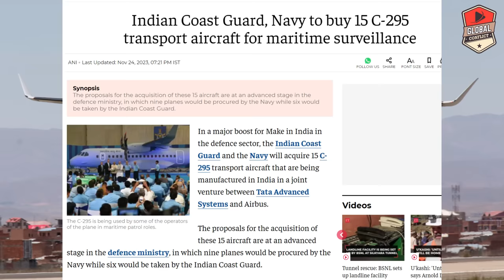No A400M No C390, India खरीदेगा Il-76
The Ilyushin Il-76 is a multi-purpose, fixed-wing, four-engine turbofan strategic airlifter designed by the Soviet Union's Ilyushin design bureau as a commercial freighter in 1967, to replace the Antonov An-12. It was developed to deliver heavy machinery to remote, poorly served areas. Military versions of the Il-76 have been widely used in Europe, Asia and Africa, including use as an aerial refueling tanker or command center.

The Il-76 has seen extensive service as a commercial freighter for ramp-delivered cargo, especially for outsized or heavy items that cannot be carried by other means. It has also been used as an emergency response transport for civilian evacuations as well as for humanitarian aid and disaster relief around the world. Due to its ability to operate from unpaved runways, it has been useful in undeveloped areas. Specialized models have also been produced for aerial firefighting and zero-G training.

From 2004 onwards, a number of aircraft in commercial service were modernized to the Il-76TD-90VD version; this involved the adoption of the newly developed PS-90 engine to comply with European noise limitations. In 2005, the People's Republic of placed an order for 34 new Il-76MDs and four Il-78 tankers. In June 2013, Russian military export agency Rosoboronexport announced an order by for 12 Il-76MD aircraft.

The Il-76 has also been modified into an airborne refuelling tanker, designated the Il-78, around 50 aircraft having been produced. A variant of the Il-76 also serves as a firefighting waterbomber. Its airframe was used as a base for the Beriev A-50 'Mainstay' AEW&C (airborne early warning and control) aircraft; around 25 aircraft were made. Another application for the type was found in Antarctic support flights and for conducting simulated weightlessness training for cosmonauts (akin to the "Vomit Comet" used by NASA) Beriev and NPO Almaz also developed an airborne laser flying laboratory designated A-60, of which two were built, much of this project's details remaining classified.

It was announced in 2010 that the production of a modernized Il-76, the Il-76MD-90A (also known as project Il-476 during the design stage), would begin; a proposed new production line would be located in Aviastar's facility in Ulyanovsk, Russia, and be operated in cooperation with the Tashkent works. At that point, the construction of two Il-76MD-90A prototypes had begun at the Ulyanovsk facility. The first Il-76MD-90A was rolled out at Aviastar's Ulyanovsk plant on 16 June 2014. On 29 April 2015, it was reported that the Russian Aerospace Forces received the first Il-76MD-90A built at the Ulyanovsk plant "Aviastar-SP" from the 2012 contract for 39 aircraft. The Russian Ministry of Defence (MoD) received its first serial production Ilyushin Il-76MD-90A airlifter on 2 April 2019. As of late-2023, 27 aircraft are ordered to be delivered in the period up to 2028 and 18 had been built.